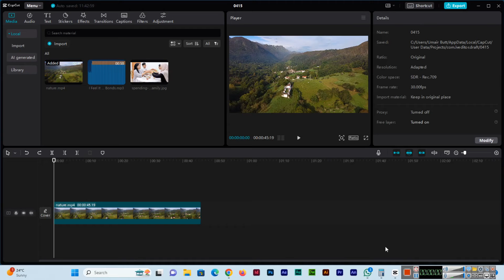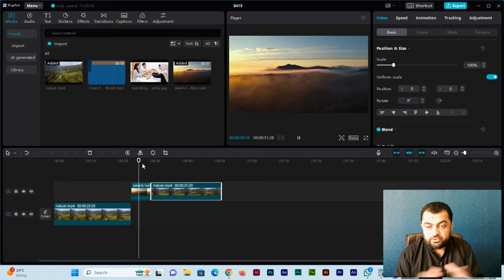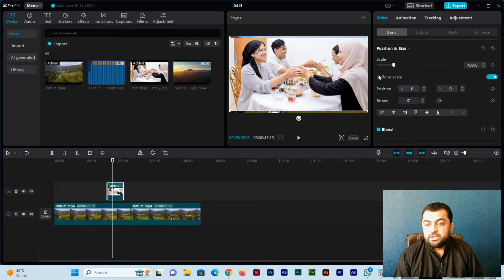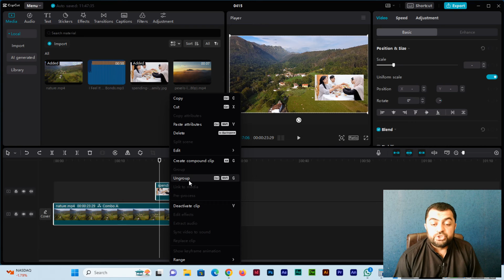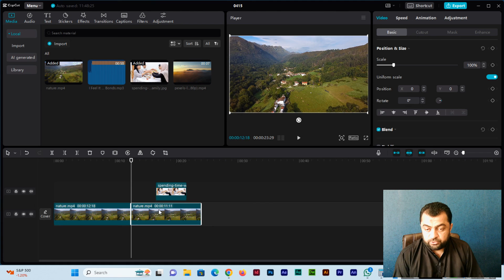How to Cut Video and how to Group Elements on the CapCut PC Timeline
In this video, you can learn how to cut video or image layers in the CapCut PC and group or ungroup layers on the timeline of CapCut PC. I have also described the keyboard shortcut keys of cut, group, and ungroup in this video.